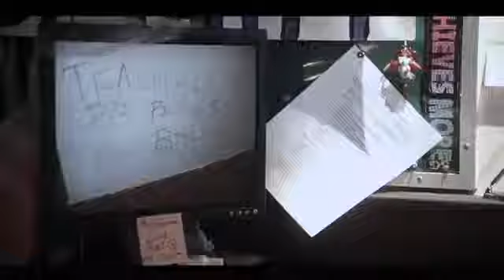Kill Katie MaloneTrailer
College students and best friends Ginger Matheson, Jim Duncan, and Kyle "Dixie" Canning, pool their cash to buy a "ghost" in an online auction. The three think it's all a goof, but once they open up the antique box to examine their "treasure," they unleash the vengeful spirit of an Irish servant girl who has been wreaking havoc on her owners throughout the generations